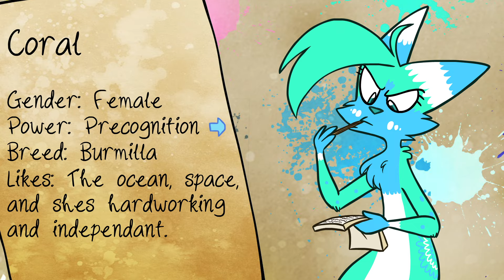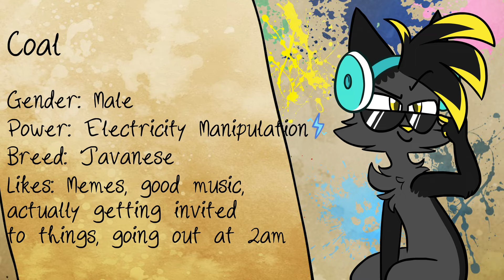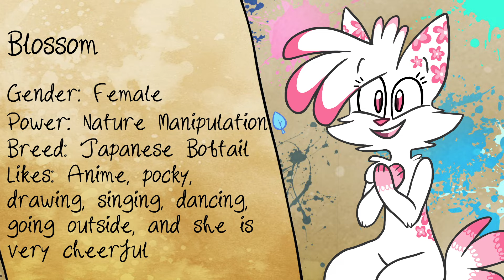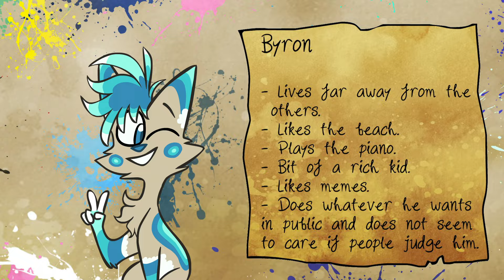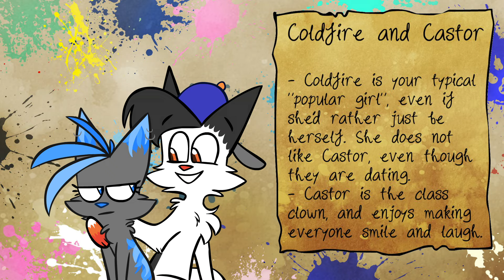Meet My Characters [Read Description Please]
Song: Lionhearted by Porter Robinson and Urban Cone
Animation Program: Flash CC, and no it's not free (now can everyone please stop asking)

The last time I made a video about me and my friends’ characters was in 2013. That has since then been deleted but it just shows how long it’s been since I made one :’)

Firstly, the reason Sketch is a boy (despite the fact I am a girl) is because when I go out in public I often get mistaken for a boy, and in recent videos where I’ve spoken, people asked whether I was a girl or a boy……is my voice that deep? Anyway I just thought it’d be funny if I made my character a boy that often gets mistaken for a girl; the opposite of me.

But yeah I’m a girl so please stop asking lmao

Also I should point out that a lot of the information in this video is related to the show I’ve started to write, and not to my regular YouTube videos. Like where they live, the powers they have, the background characters…you don’t need to worry about those /as much/, however those elements may be used in regular YouTube videos if they’re needed.

However, the “recurring characters” (Pyra, Strawberry, Mulder, Byron, and Feather) will be used in regular YouTube videos. The “background ones” (Coldfire, Castor, Cloud, Rome, Cheez, Cupcake, Caramel, Lava, Vortex, Nightlight, Ember, Spot, and Candy) will hardly be used /unless/ I think they’re necessary/they should be in one.

I know I have a lot of characters but like if I wanna make this into a show in the future (and I don’t wanna hurt any of my friend’s feelings by not incorporating them into my videos) then a lot of characters really shouldn’t be a problem. Besides, there are shows/artists with way more than me, and people manage to remember those.

I don’t expect anyone to remember ALL their names, /obviously/. But I just thought I should make a video at least introducing them all to you guys, cuz people were asking for one.

PHEW okay I hope that clears a few things up. I swear if people were like “tl;dr i can’t be bothered” I will cry :’)))

...I just realised I forgot to put their last names in their bios...too late now :')))